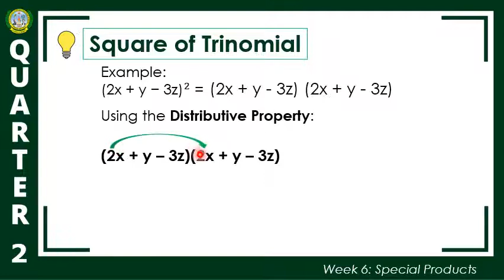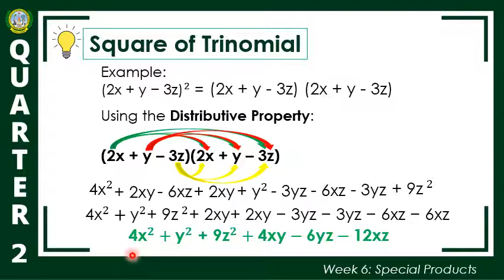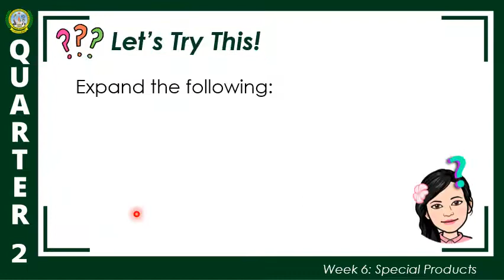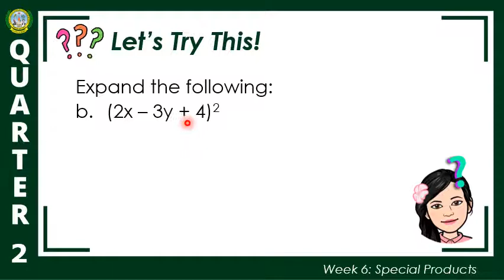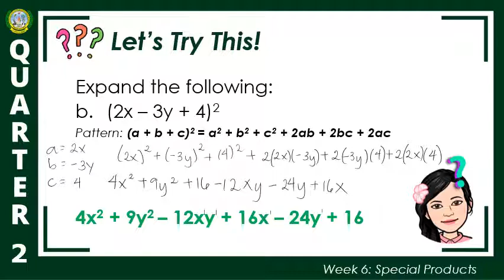Grade 7 Math - Quarter 2: Square of Trinomial (Special Product)